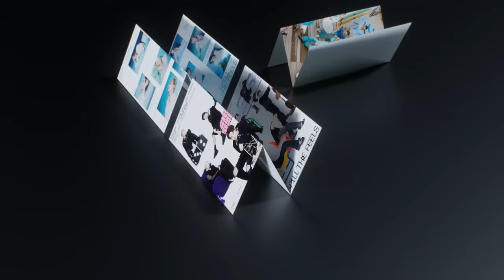SEVENTEEN (세븐틴) 12th Mini Album 'SPILL THE FEELS' Physical Album Preview